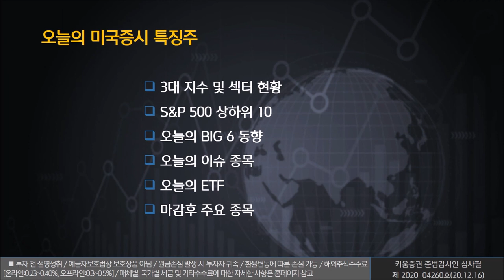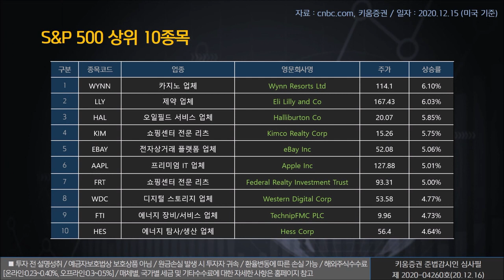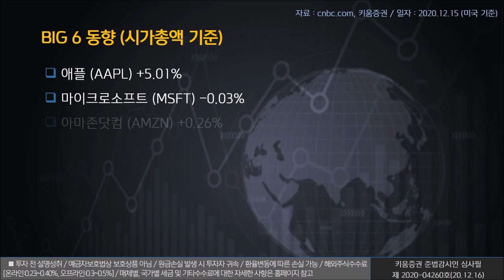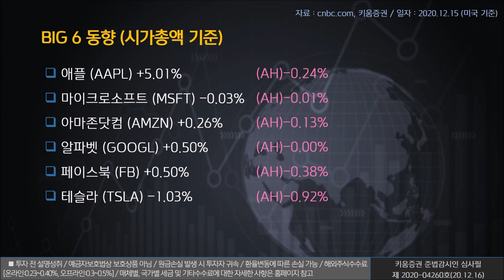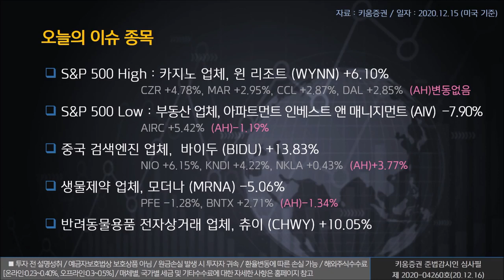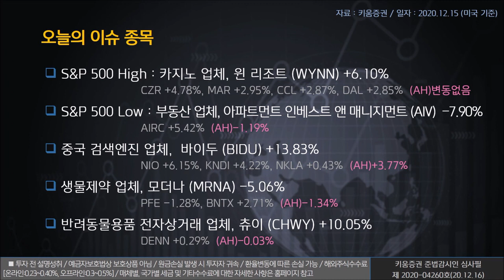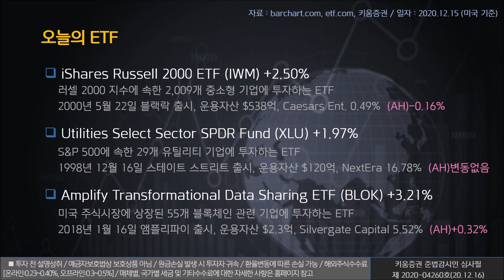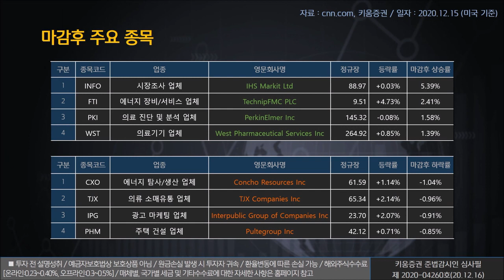열일안차의 미국증시 빅6&특징주｜바이두, 모더나, 츄이 (해외주식/20.12.16)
오늘의 미국증시 특징종목은 바이두(BIDU), 모더나(MRNA), 츄이(CHWY) ​입니다.